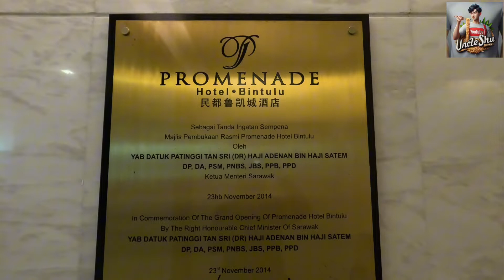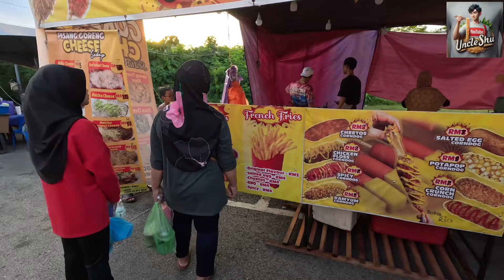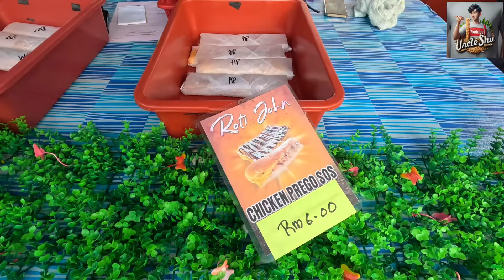Bazaar Ramadan, Hadapan NU Hotel Bintulu